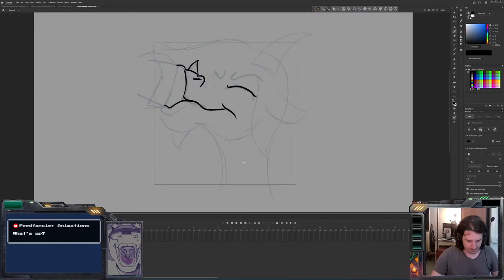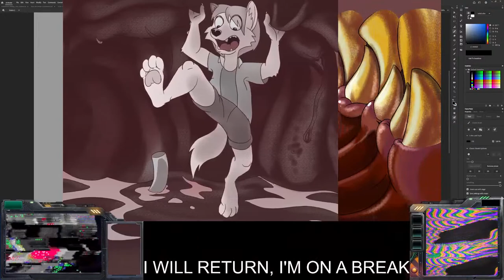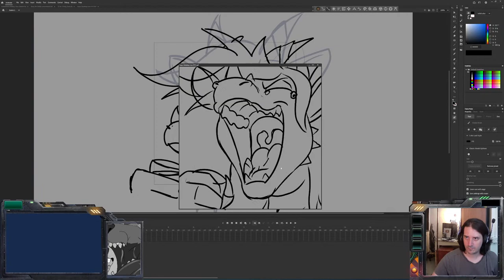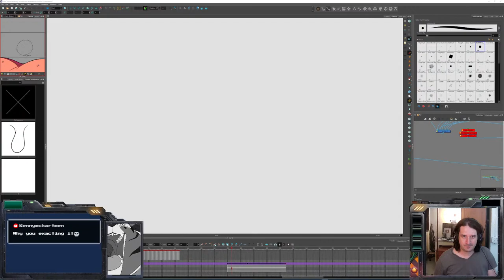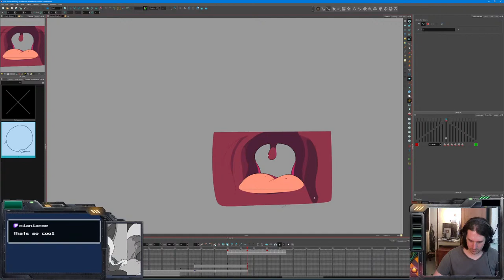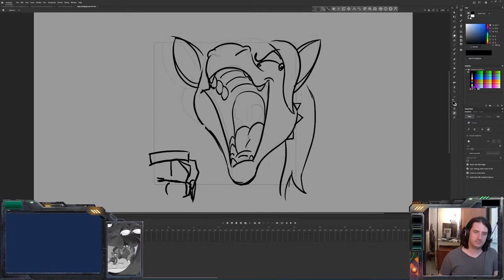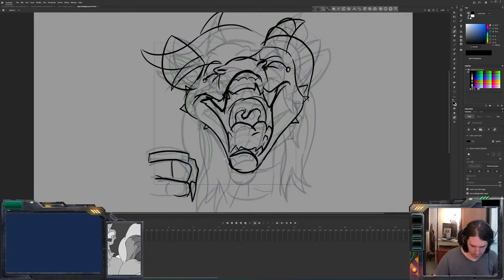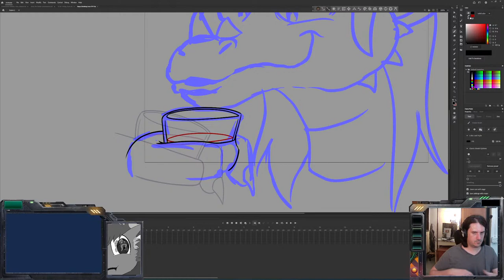FEEDcast - Aqua Birthday and Ms Tarantula - 05/29/23